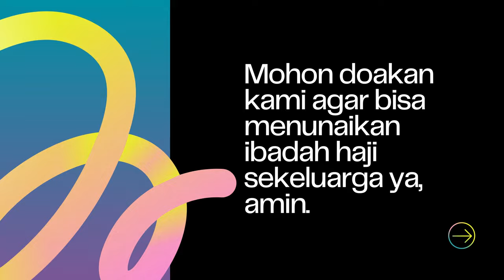Badan Macho & Langsing Karena Merawat Kolam Ikan Koi, kok Bisa ?!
THE RYANS.
selamat bersenang senang, assalamualaikum!
548
Koi89